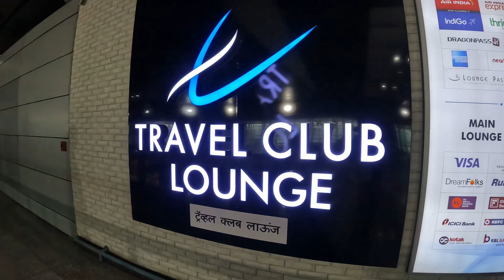Staying at Luxury Sunhill Portico in Siliguri | India Darshan Ep 123 | The Rustic Wanderer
In Episode 123 of the India Darshan travel series, it was time to say goodbye to the City of Joy, Kolkata, and move to another town in West Bengal: Siliguri, due north. There were three possible options to get there—taking a train (not my favorite), taking a 13-hour long-distance bus, or taking a flight to Bagdogra airport followed by a cab ride.

I chose the latter option as taking a bus would have been economical but would have left me out on the streets for nearly 13-14 hours: 6-7 hours in Kolkata waiting to board, and then a similar time in Siliguri before I could check into a hotel. This didn't seem very comfortable, so I paid a bit extra, ate a nice meal at the airport lounge, and after a short 1-hour flight plus a 45-minute cab ride, arrived at my luxurious Sunhill Portico hotel in Siliguri. The staff was kind enough to upgrade me to an Executive room for two nights.

As it was already dark by the time I got to my room, I will begin exploring in the next vlog.